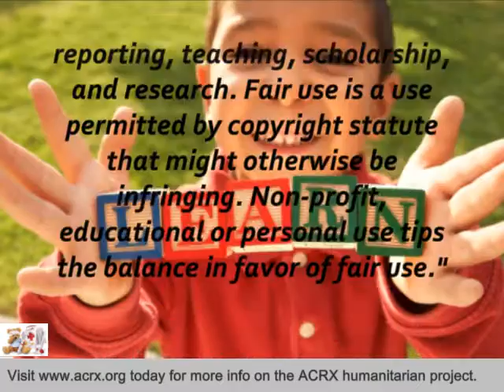Colton High School Receive Tribute & Free Medicine Help by Charles Myrick of ACRX